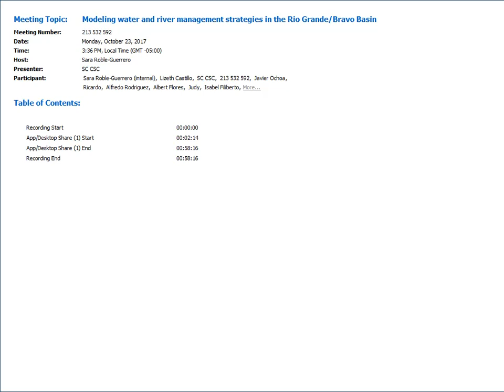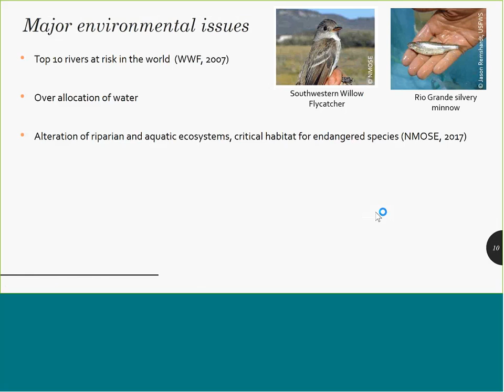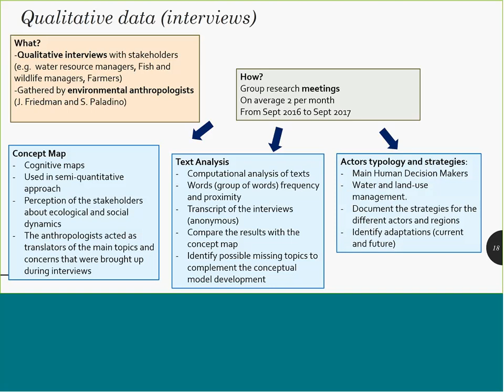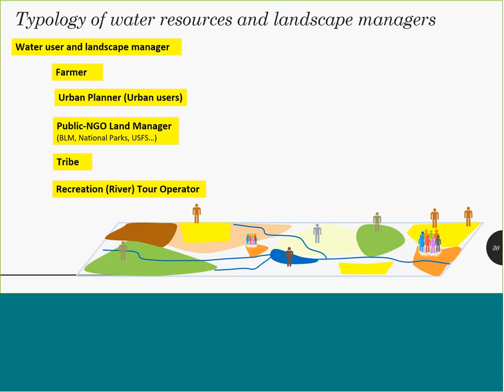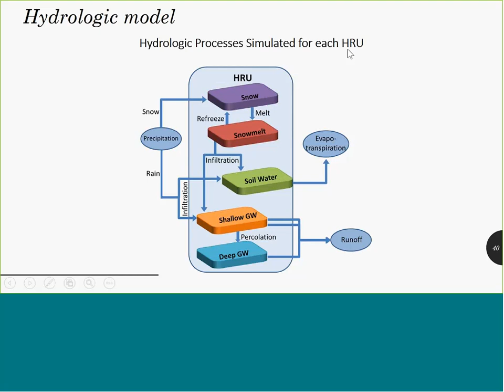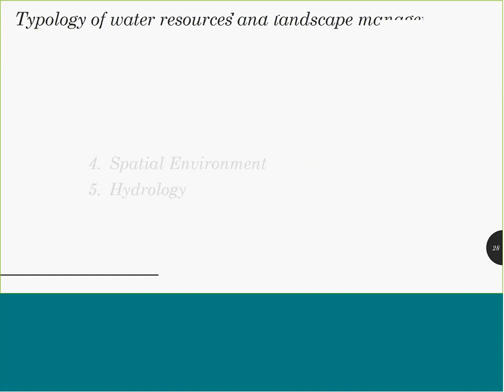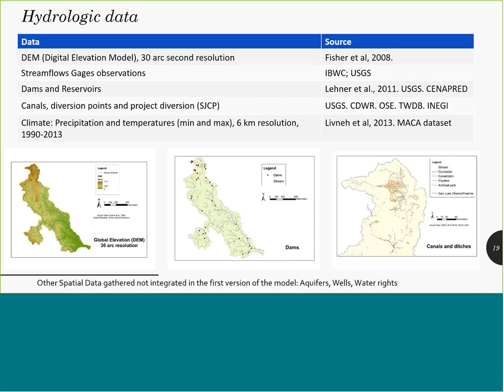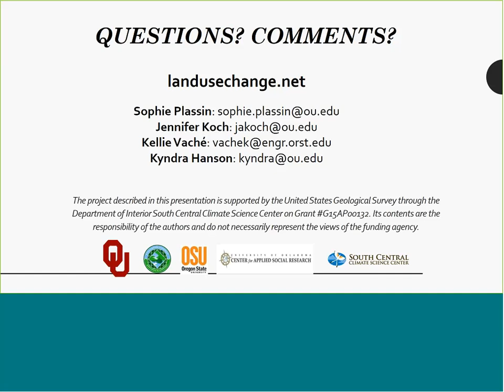Modeling Water and River Management Strategies in Rio Grande/Río Bravo Basin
Presenters: Jennifer Koch and Sophie Plassin, University of Oklahoma, Department of Geography and Environmental Sustainability

In the transboundary, water-scarce, Rio Grande/Bravo (RGB) Basin (USA - Mexico), climate change and population growth, as well as human expectations regarding environmental, social, and economic concerns, call for a more sustainable management of water resources, ecosystems and livelihoods. Integrated models representing the interplay between social and ecological dynamics across different temporal and spatial scales can improve our understanding of this complex system and explore alternative future scenarios to improve the resilience of the Basin.

This work draws on interviews with water managers and stakeholders in the RGB Basin to : i) build a spatially explicit Agent-Based-Model of the whole Rio Grande/Bravo Basin that helps understand how different management strategies and human uses of the river might affect social, ecological and hydrological outcomes; and ii) compare existing and develop new approaches and methods for conceptual model development, from an interdisciplinary collaboration among environmental anthropologists, geographers, hydrologist, and modelers.

Our research project has led to: i) the design of a concept map combined with a text analysis and a typology of actors that capture key relationships between the social and the ecological components of the RGB system; ii) a geodatabase of water governance and socio-eco-hydrological data for the whole basin; and iii) a draft version of the spatio-temporal ENVISION simulation model for the RGB. Next steps of our research will be focused on the refinement of the simulation model implemented with the ENVISION platform and analysis of the simulation results.